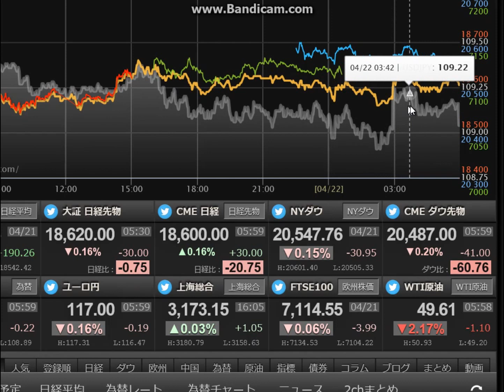先を読む20170422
先を読みましょう。
ダウは、30ドル安でした。
ドル円は、109.11円付近です。
高値109.43、安値108.89です。
値幅46銭です。
再び109円台ですが、
ドル円は、弱いです。
気を付けていきましょう。

■みんかぶ
短期決戦プロフィール

■運営サイト
南国市場

■運営ブログ
アキオの通販生活DX

twitterアカウントは、@soopy360です。